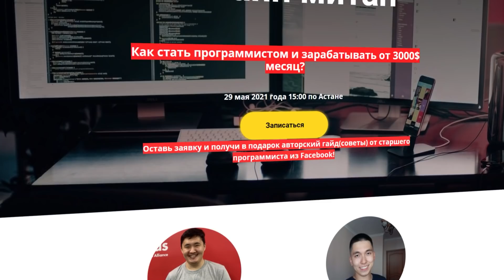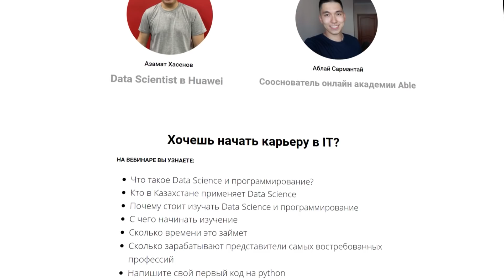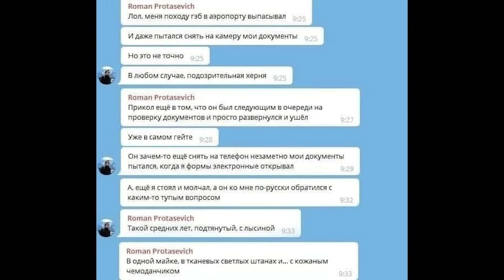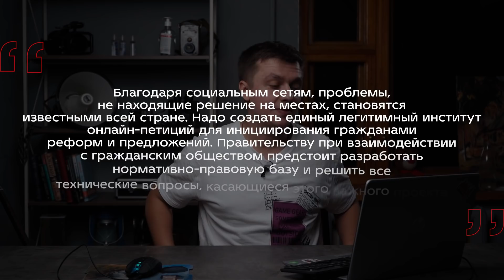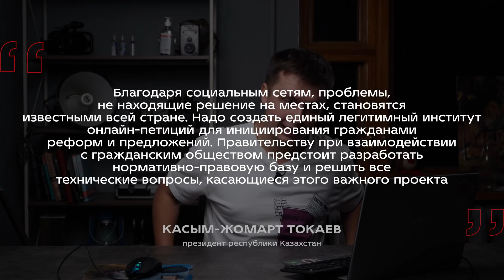Беларусь переплюнула Казахстан? Дайджест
В сегодняшнем дайджесте новостей поговорим об ужесточении давления на СМИ в Беларуси, как близкого и, в чем то похожего, нам государства, забавной позиции опозиции в Казахстане, про палки в колеса петиции об утиль-сборе и немного про наш МинЗдрав.

В этом выпуске были использованы кадры из следующих видео: